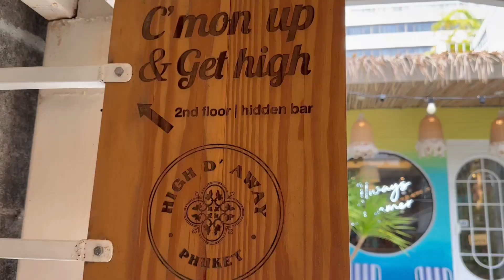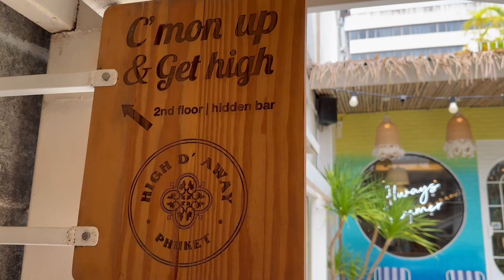Best Place For Shopping In Phuket | This Place Will Amaze You | Phuket Old Town | Cheapest Shopping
Hi Friends, I am going to show you Phuket old town. Would not be wrong if I mention this place as a hidden gem in Phuket. It's the best place for shopping and chilling in complete Phuket.  You can shop all trendy clothes, bags, and jewelry at a very reasonable price.  Phuket OldTown is a place with a mixture of modern art along with traditional architecture and you can easily spend a good 2- 3 hours walking around this area. Along with Shopping centers, it is a place full of beautiful cafes. If you are visiting Phuket, add Phuket's old town to your list.